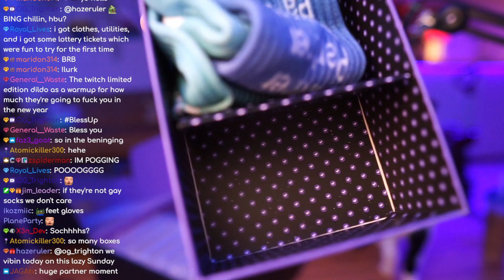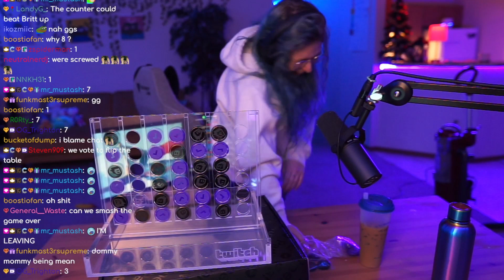TWITCH SENT ME A HUGE PACKAGE!!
twitch sent me my first partner package ever